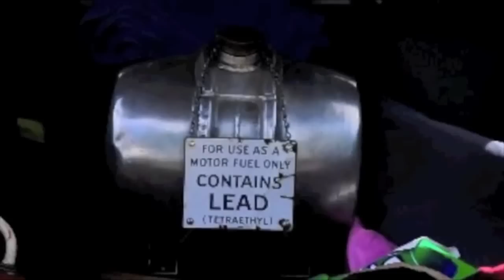"Rat Rods from Hell 2" a Music Video by Luvyabro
My second music video tribute to rat rods worldwide. Soundtrack is Stray Cats "Rumble in Brighton. Strap yourselves in and come for a ride !! Thanks to all who contributed !
(Including my son Jesse. Thanks buddy !)   Peace...